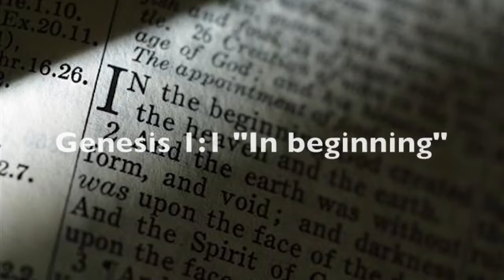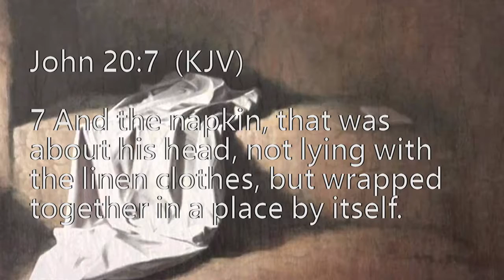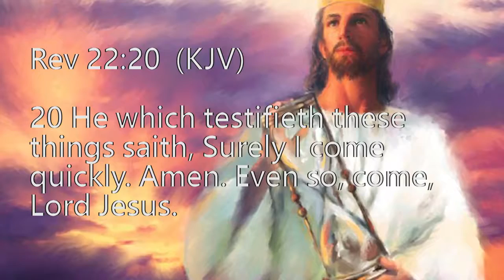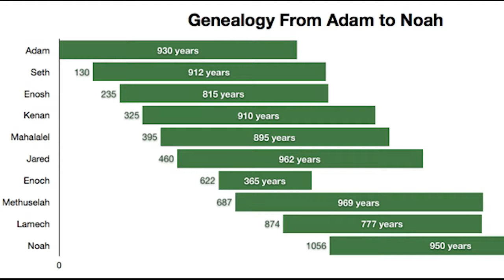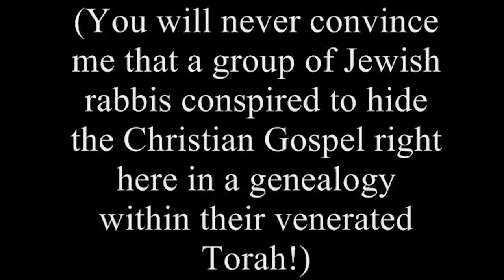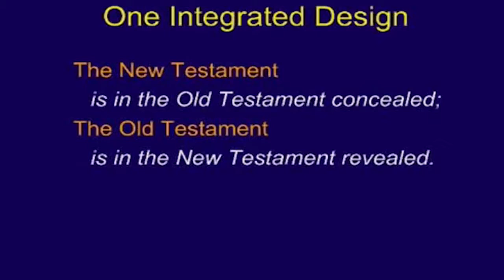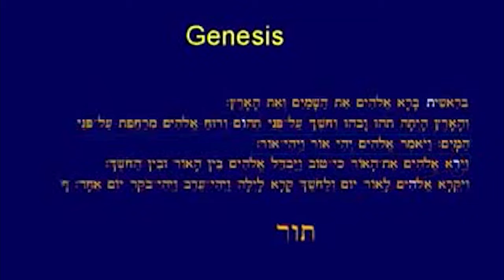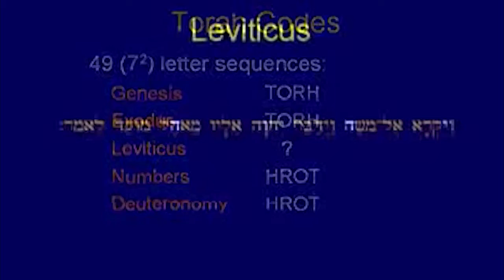5 AMAZING HIDDEN MESSAGES IN THE BIBLE That will BLOW your MIND